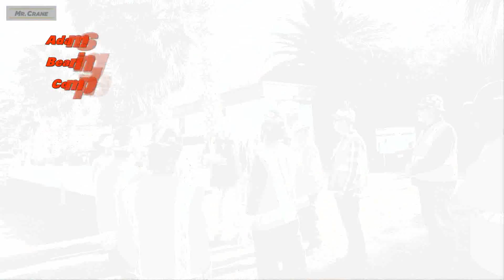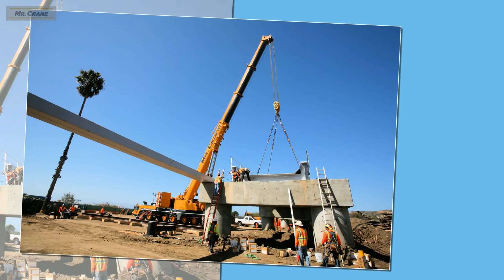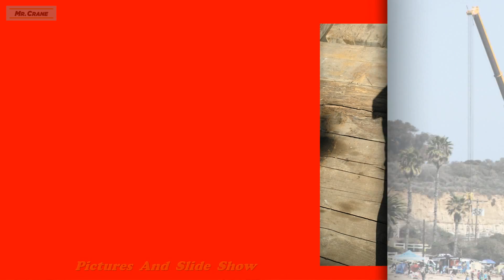Adams and Smith uses Mr. Cranes 500 T to set rail bridge Photo's by John Anderson Sr.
Adams and Smith uses Mr. Cranes 500 Ton Liebherr hydraulic
crane to set rail bridge near San Onofre (Slide Show by John
Anderson Sr.